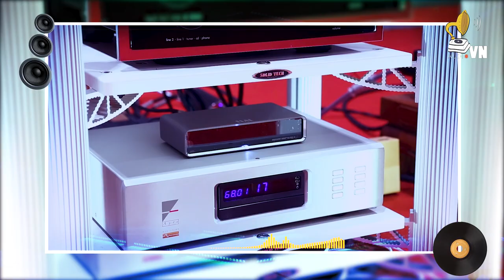Yesterdays 2019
Fred Hunt Trio Yesterdays 01 All Our Yesterdays Medley
Cộng đồng người yêu nhạc ( Audiophile - Hi end - Hifi )
BÁN ĐĨA THAN, ĐĨA CD, DSD, SACD, HDCD, DTS-CD, XRCD2, XRCD24  UltraHD VIỆT NAM NƯỚC NGOÀI & THIẾT BỊ HỆ THỐNG ÂM THANH HI-END , HIFI CAO CẤP...

Xem thêm các sản phẩm Đĩa than,DSD, SACD, HDCD Nhạc quốc tế của Audio Việt Nam :

Audio Việt Nam
Địa Chỉ: 192 Lê Trọng Tấn - Thanh Xuân - Hà Nội